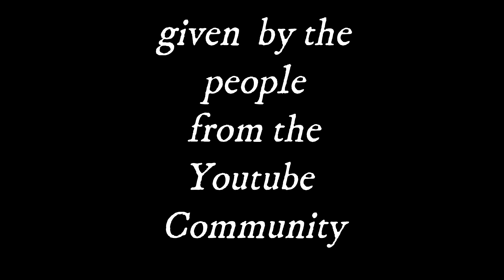Top 10 Music Directors 2023 - People'sChoice | Best Music Directors in Tamil 2023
Top 10 Music Directors 2023 | Best Music Directors in Tamil 2023